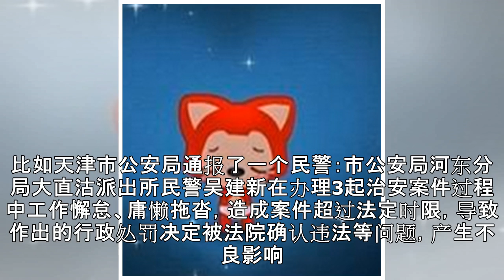部委下了任务，他晚了5年才交“作业”